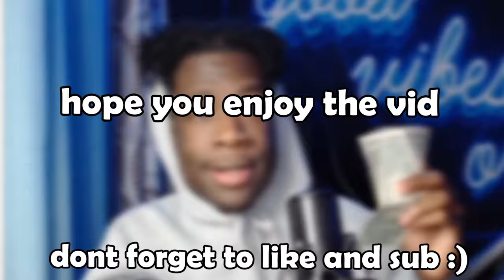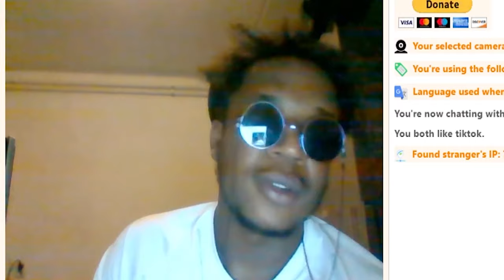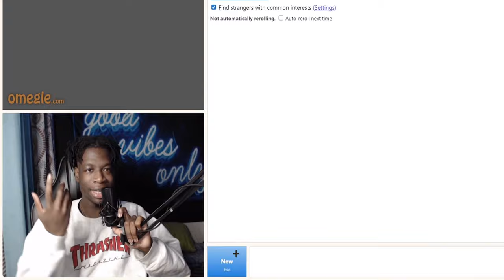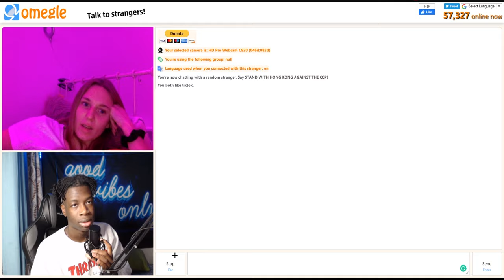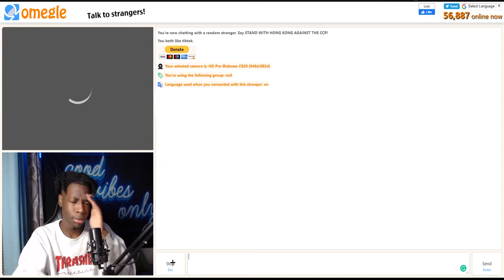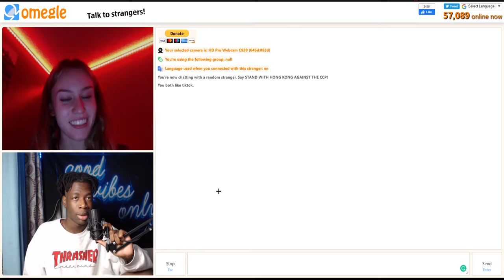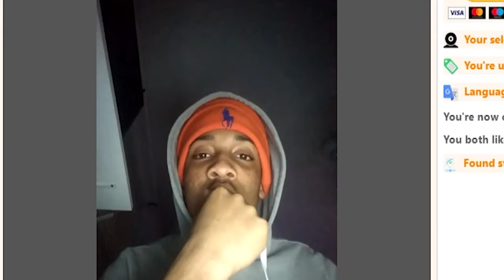I FINALLY FOUND MY BRITISH GIRLFRIEND 😈 | *ACTUALLY HILARIOUS* OMEGLE FUNNY MOMENTS